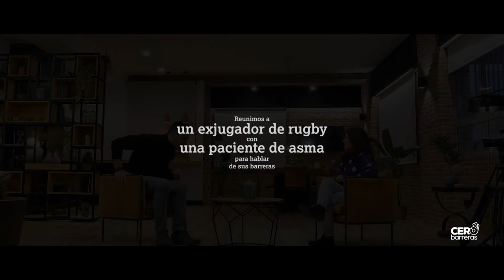Cero Barreras: Jaime Nava, exjugador de rugby, y Consuelo, paciente de asma moderada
Todos tenemos barreras. Es el caso de Cristina Boscá, Jaime Nava y las pacientes de asma moderada María y Consuelo, que a lo largo de su vida se han enfrentado a situaciones complejas que acabaron convirtiéndose en todo un aprendizaje.